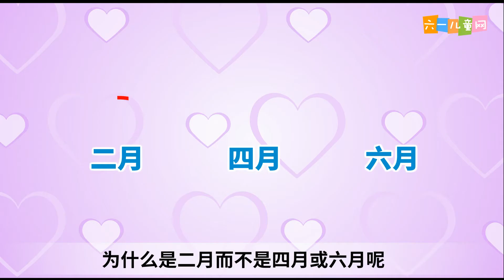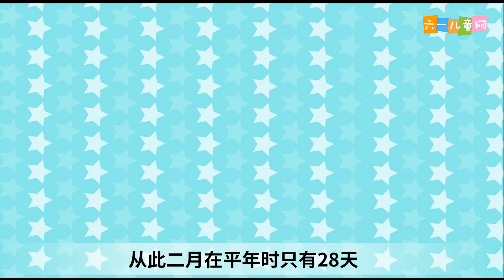184为什么一个月有30天